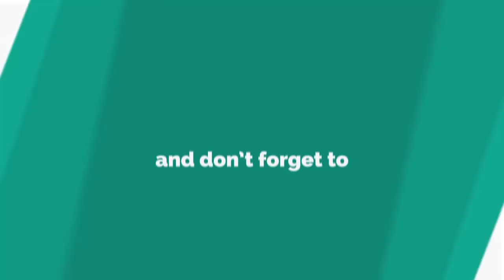Susanna Reid drops bombshell she's leaving Good Morning Britain: 'That's it'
THE Good Morning Britain cast has undergone some massive changes this week.